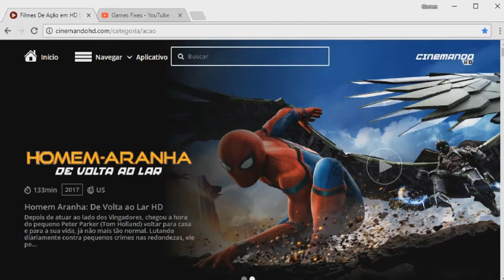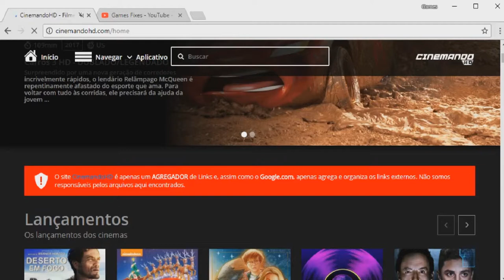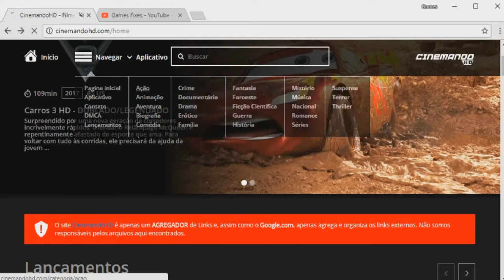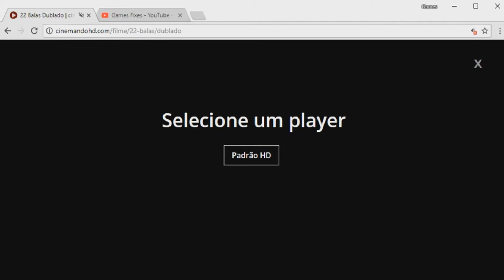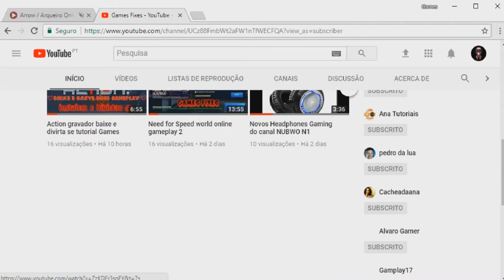Super dica games fixes